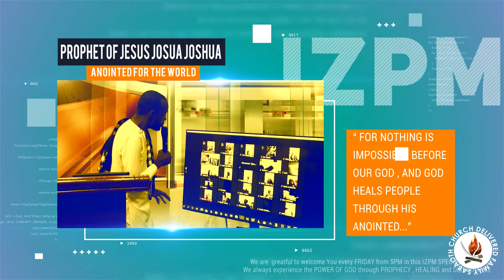😳😳YOO UMVE INGENE UWU MUTAMAKAZI ASENGEYE PROPHET OF JESUS , VYUKURI UWU MUGISHA URAWUKENEYE NAWE 🔥🔥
✅ IZPM ( International Zoom Prophetic Meeting ) ni Program idasanzwe yama iba imisi yose VENDREDI kuva 17h kuri ZOOM na Facebook turiko dukorerwa na Prophet of Jesus JOSHUA JOSHUA...

MUHAWE IKAZE MURI IZPM Y'UBUTAHA MUCIYE KURI
✔ MOT DE PASSE : Joshua ( J n'urudome rukuru , izindi mu ndome ntonto )